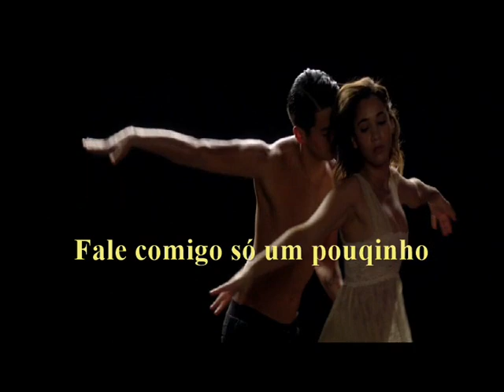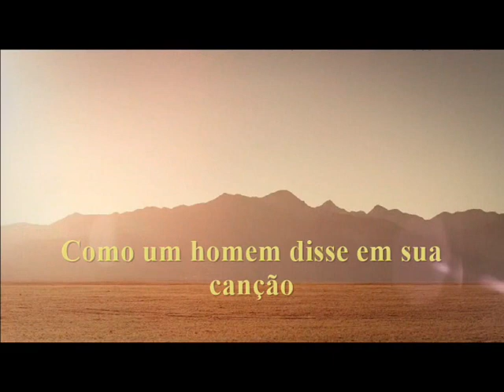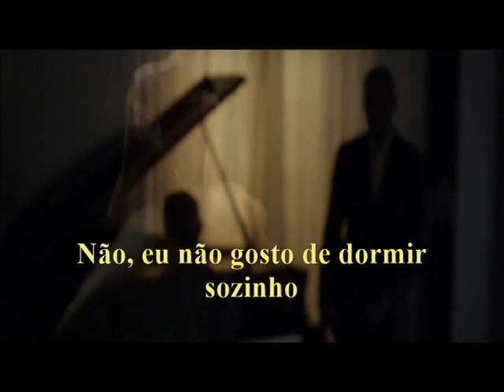I Don't Like To Sleep Alone --- Paul Anka & Odia Coates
Composição: Paul Anka